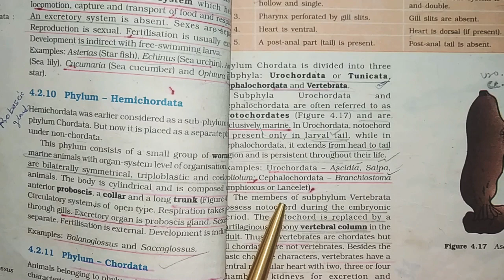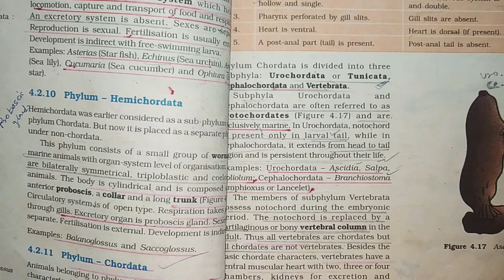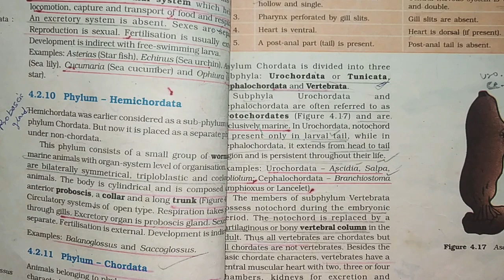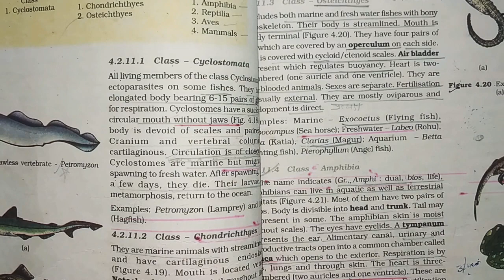CHORDATA Phylum for NEET/AIIMS..11th NCERT: Animal kingdom in Hindi and English both..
Chordata phylum.. - Urochordata, Cephalochordata details.. 11th NCERT : Animal kingdom, for NEET.. AIIMS and other medical entrance exams, basic characteristics in Hindi and English from purely NCERT.. if u like the video please hit the like button..😊